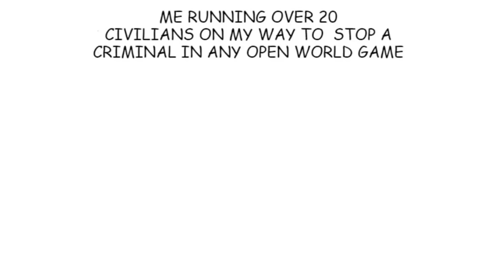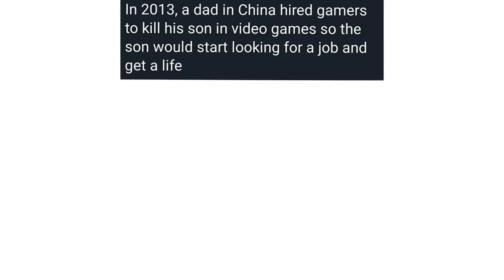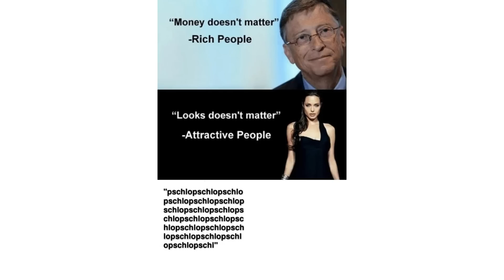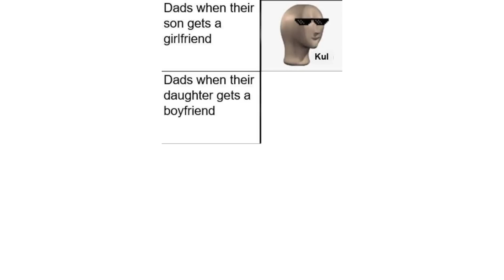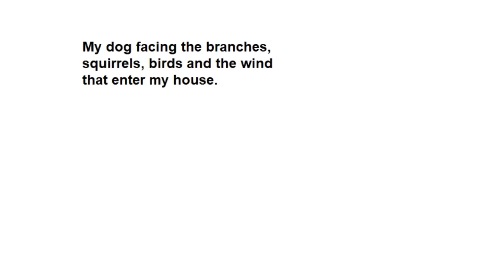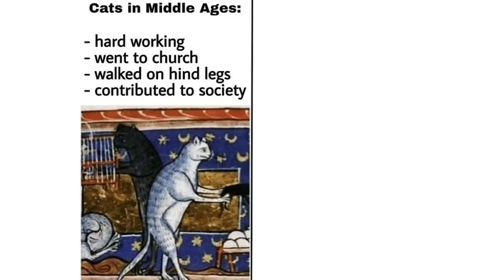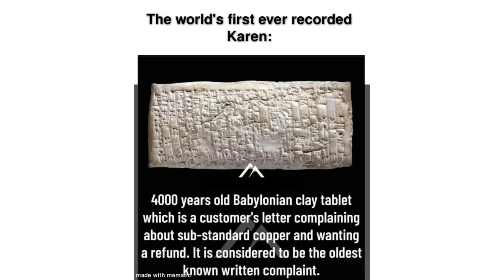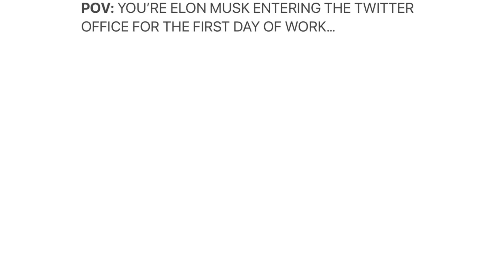Daily Juicy Memes 1054